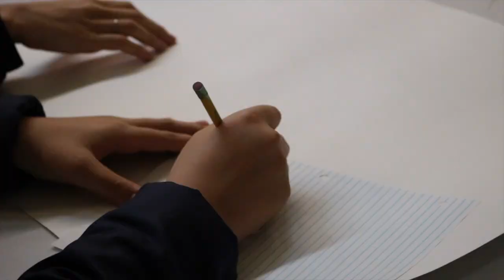Pacific Winter Camp 2018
Slideshow from Pacific Winter Camp 2018 in Maryland. Produced by Azza Abid and Salwa Hammouri.